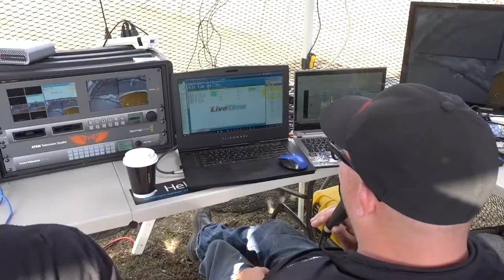FPVR Aussie Open 2018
With close to 80 pilots competing I was very happy to make the final four at this years FPVR Aussie Open main track (Diesel) and top 8 in freestyle.

Racing against Thomas, FPVDoug and Rudi for the crown was nerve-racking, yet exciting. In the end I had to settle for 4th place but I was still very happy with that result. Congratulations to Thomas for the win, FPVDoug in 2nd and fellow team mate Rudi in 3rd. :-)

It was such a fun weekend and it will certainly remain a highlight for 2018.

A special thanks to the event sponsors and Dave Purebred, who's tireless effort has built a fantastic racing league in Australia and producing world class pilots. Big thanks to Joe Scully, the event wouldn't be the same without you.

- Drone X Labs
- Foxeer
- Dalprop
- Tmotor
- FlightOne
- DYS

I've put together a few highlights of the weekend. Hope you enjoy!

Equipment:
- Frame: DXL Jadaroo
- FPV Camera: Foxeer Predator mini
- Prop: Dal Cyclone T5050
- FC: Raceflight Revolt
- Motor: T-motor F40 Pro II 2600kv
- ESC: DYS Aria 32bit